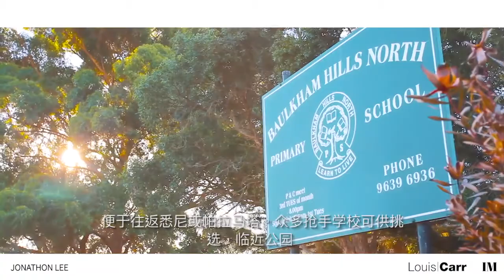10 KANERUKA PL BAULKHAM HILLS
2018 JUNE | SOLD at AUCTION! Contact Jonathon Lee for more details!

Privately situated in a tightly held cul-de-sac, close to all amenities this single level home is sure to impress. Its light-filled interior is instantly inviting – an ambiance enhanced by polished floorboards throughout. The renovated chefs kitchen features stone bench tops and Miele and Smeg stainless steel appliances, gas cooktop and double oven. This certainly is a great opportunity to buy into a family friendly location right in the heart of highly sought after Crestwood.